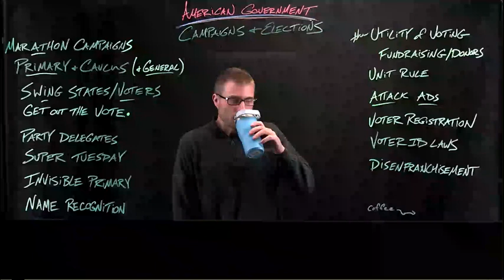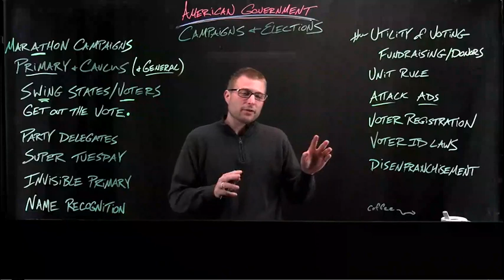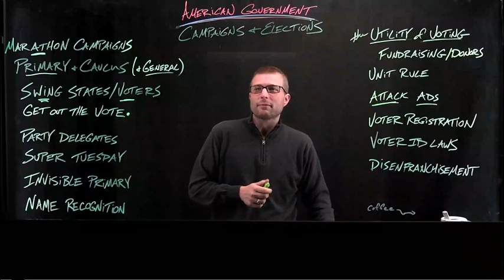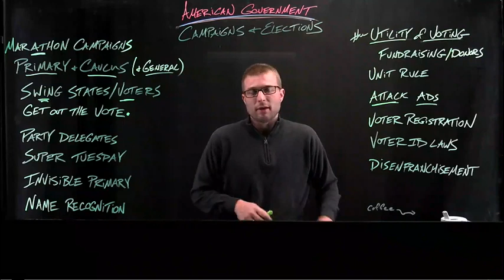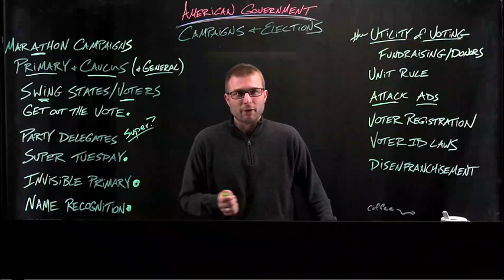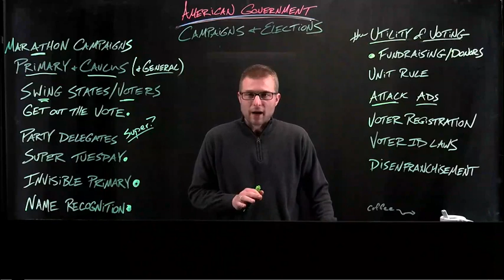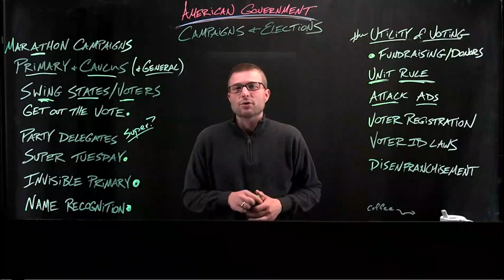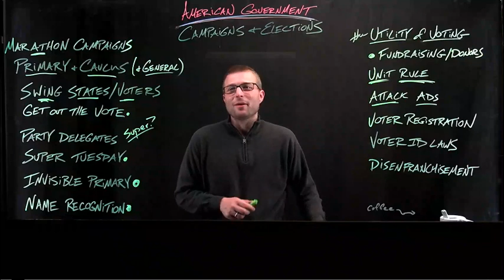American Government - Campaigns & Elections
Lectures were built from open lectures prepared by Prof. Thomas Patterson at Harvard University.
Lectures built to support learners reading American Government, 3rd Edition from the Open Stax project at Rice University.